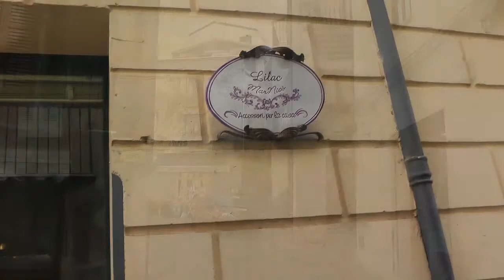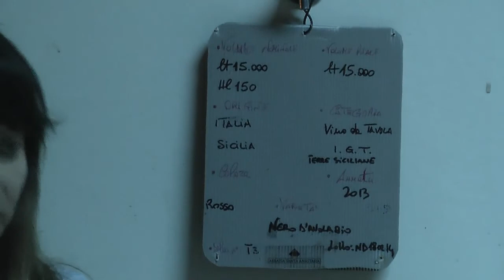Sicilien 2014 - Castelbuono & Vingård Santa Anastasia